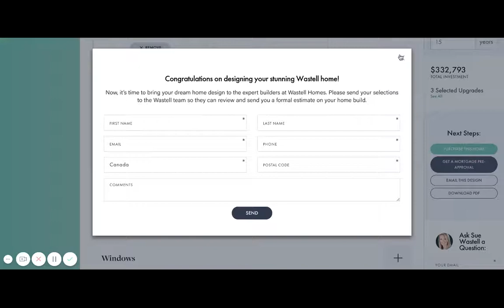Wastell Home Builder - tbk Creative